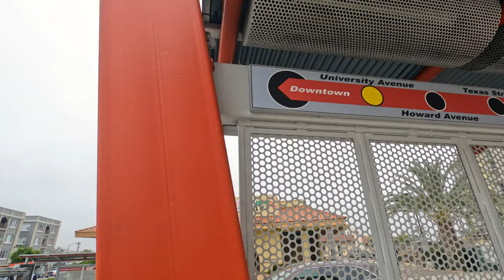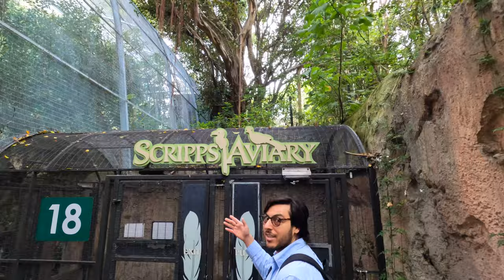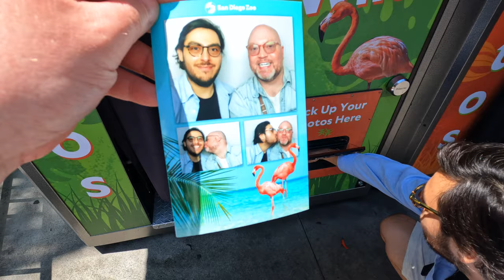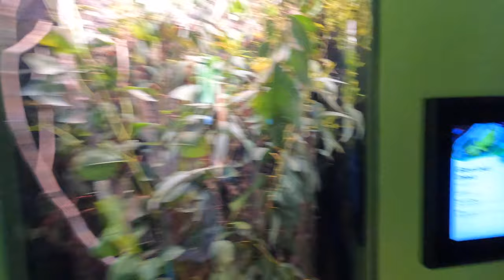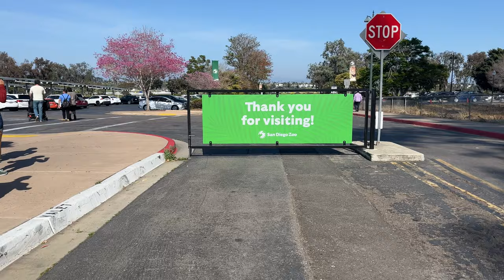Vlog Episode 56: Visiting The San Diego Zoo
The San Diego Diaries - Vlog Episode 56:  Join us on the fifty-sixth installment of the vlog where Robert and Marcos visit The World Famous San Diego Zoo.